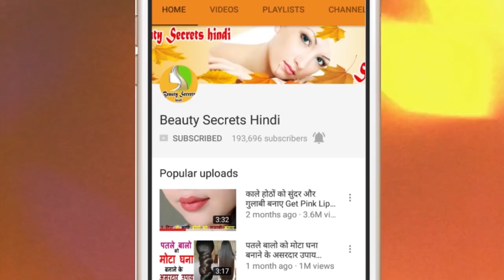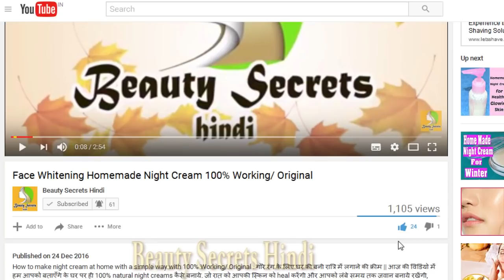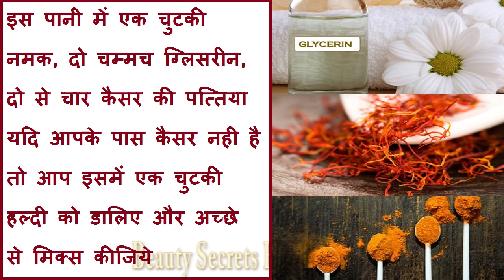फटे दूध के पानी से 5 मिनट में चेहरे हो जाये गोरा चमकदार | Torn milk water Face Serum | Fairness Tips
यह फटे दूध से बना केमिकल फ्री सीरम करे आपकी स्किन को 5 मिनट में फेयर, ब्राइट, स्पॉटलेस, सॉफ्ट एंड bright skin | Torn milk water Face Serum for skin whitening | Fairness Tips
दोस्तों आज मैं आपको बताउंगी बहुत सिंपल और सस्ता सीरम जो की आपकी स्किन को बहुत जल्दी बनाएगा fair spotless skin and glowing skin